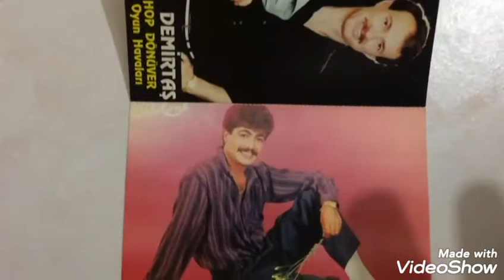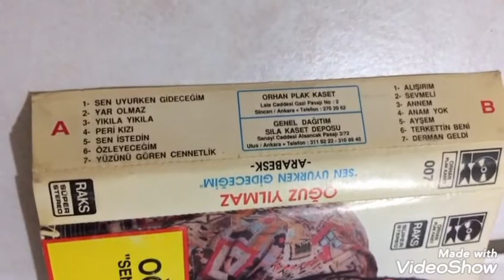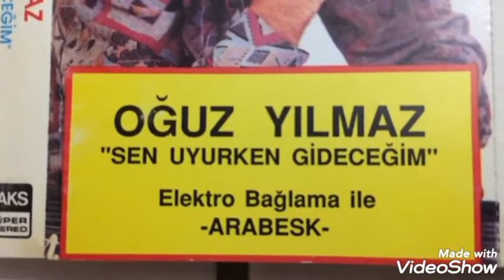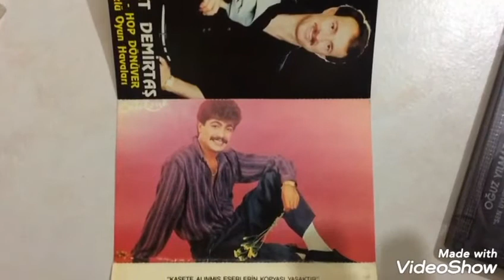Oğuz Yılmaz Anam Yok 1990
Oğuz Yılmaz Sen Uyurken Gideceğim kaseti Orhan Plak çıkışlı 1990
Oğuz Yılmaz'ın 2. kasedi